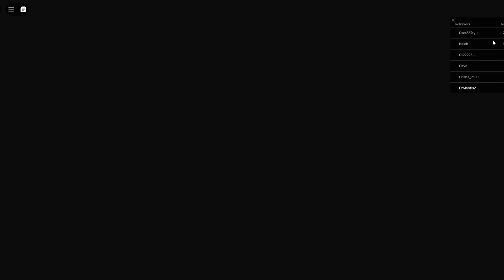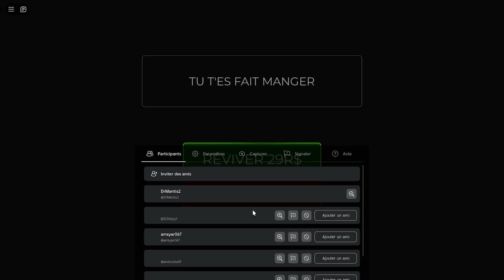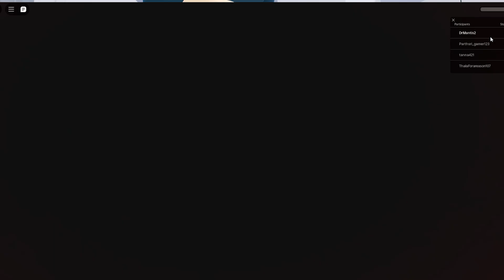Tous les boss fantômes les plus effrayants obby roblox BARRY, POLICÍA, BETTY'S, GRANDMA part 1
Bienvenue Dr. Mantis
Nous aimons le jeu Roblox et nous essayons de faire des vidéos de haute qualité.
Merci💓💓💓